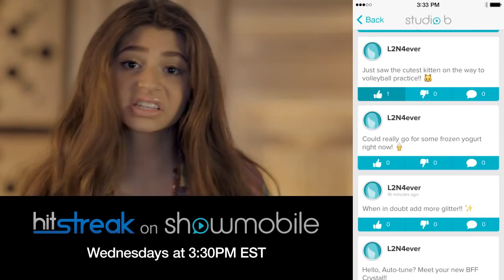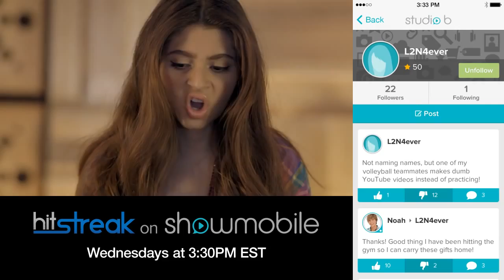HitStreak Episode Three